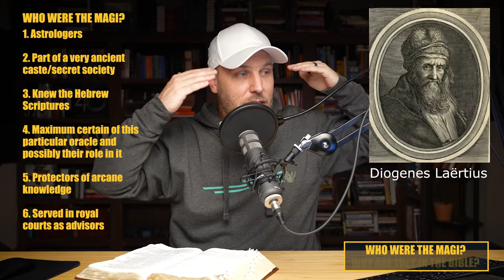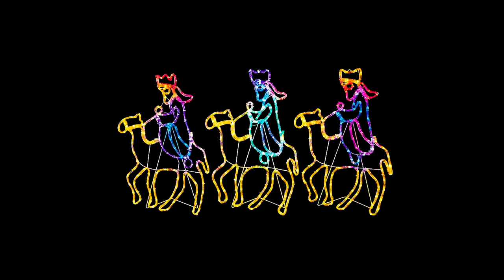Who Were the Magi and Why Are They In the Bible?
In this video we're asking, "Who were the magi and why are they in the Bible."
If you like this kind of Bible internet, you can make more if it happen by supporting TMBH

written and recorded by Jeff Foote